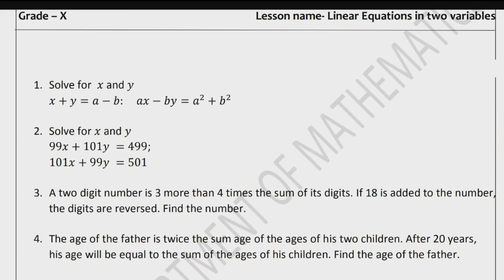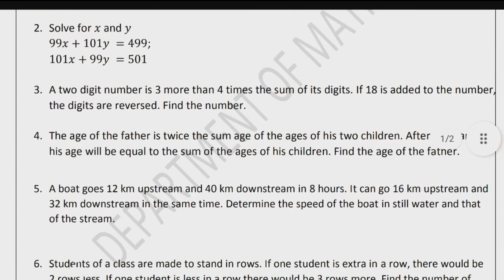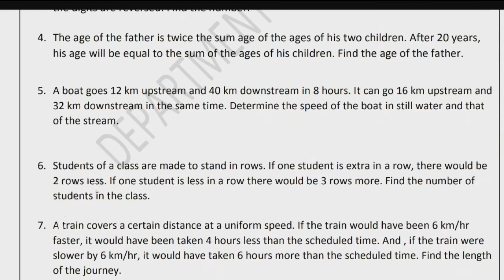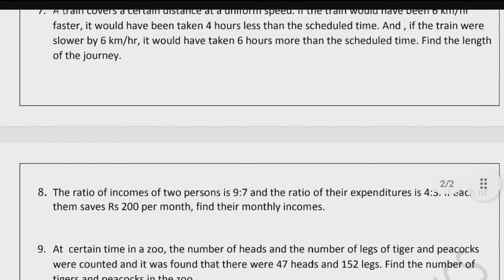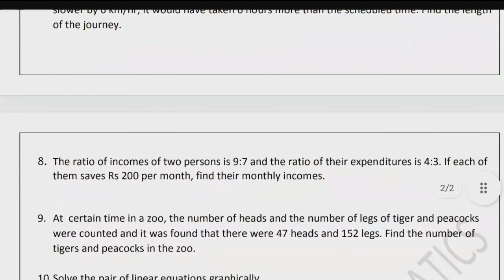Class 10 Maths Chapter-3 Linear Equations Important Question for CBSE Board Exam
Class 10 Maths Chapter-3 Linear Equations Important Question with Solution for CBSE Board Exam |@StudyZoneLetsLearnTogether